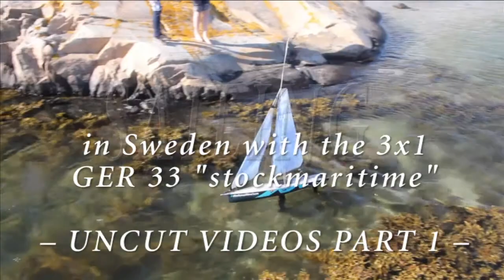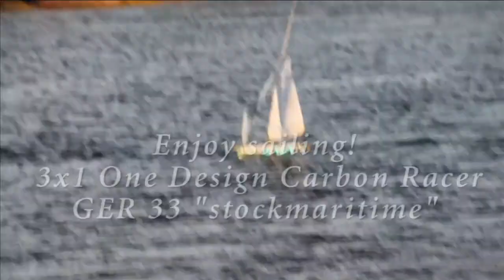Uncut: sailing at the swedish westcoast with a radio controlled carbon racer - model boat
3 videoclips of our 3x1 one design model boat. Without any video cutting, zooming, or other effects. Just filming the scene. With camera shakes, crazy panning shots, but great model boat sailing in sun and salt water between rocks and algae.